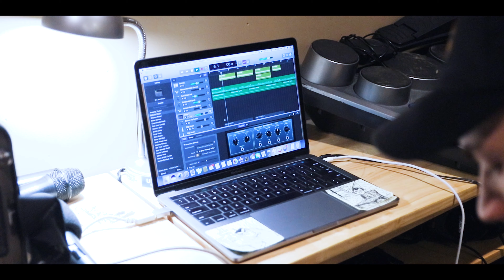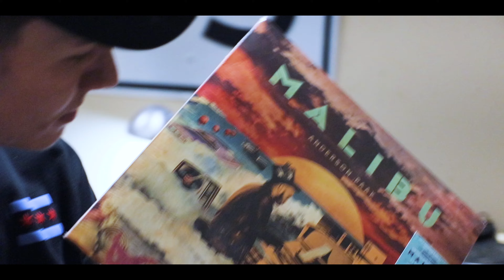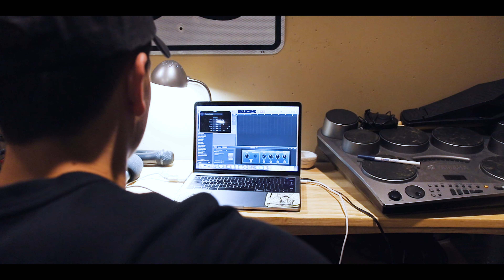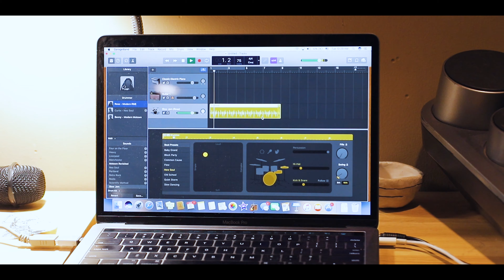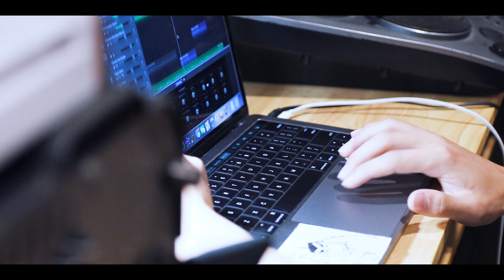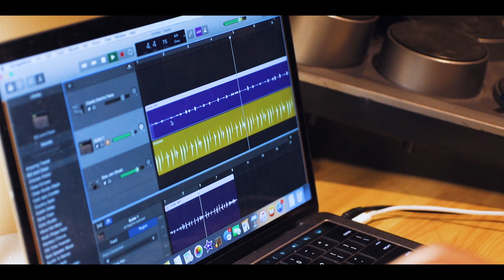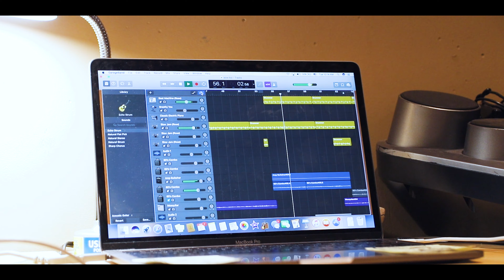SEA OF GLASS - A Dolan Enloe Profile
This is my first "documentary" style video. It was great to sit down and hear Dolan's heart behind his music.

THE GEAR I USE:

MY MAIN CAMERA
VLOGGING LENS
MY MAIN LENS
GREAT LOW LIGHT LENS
BEST SHOTGUN MIC
GOOD BUDGET ND FILTER
MY FAVORITE TRAVEL LIGHT
VLOGGING TRIPOD
BEST BACKPACK FOR GEAR